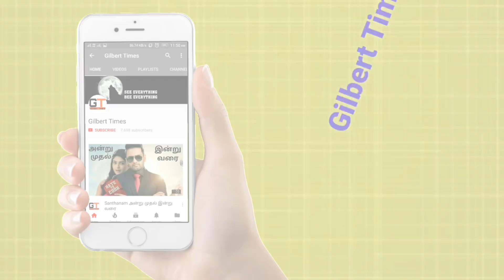Loki Full Strength Level in Tamil